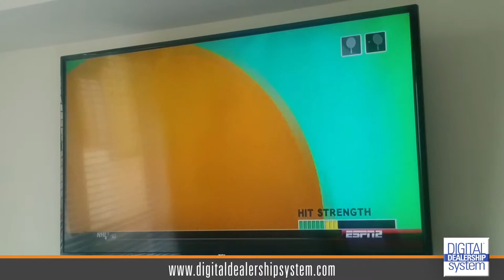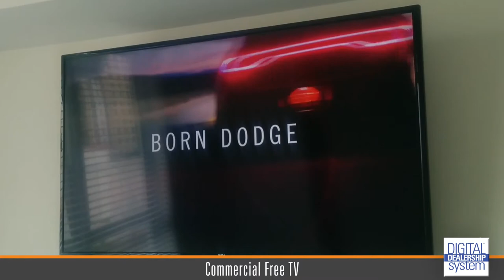Customer Lounge Commercial Free TV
Customer lounge commercial free tv. Watch after 30 seconds as the broadcast flips to a dealer commercial instead of cable network commercials. The customer lounge commercial free tv system is easy to setup and add video content.